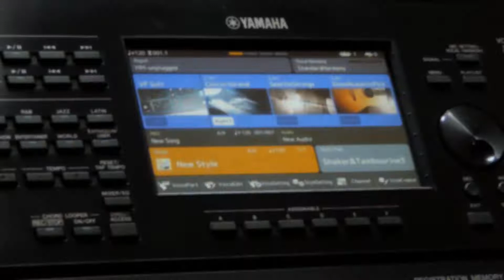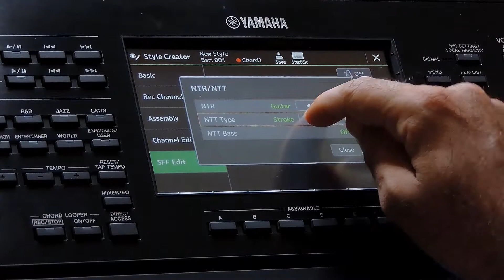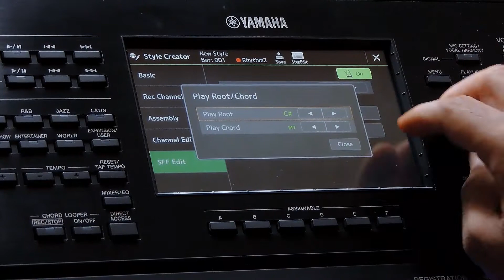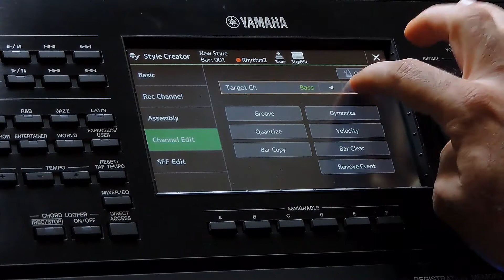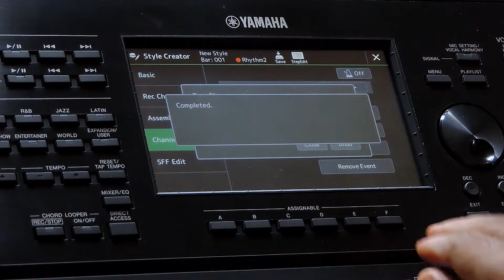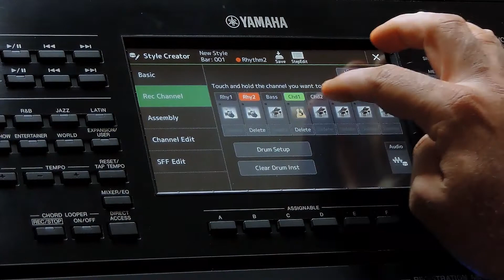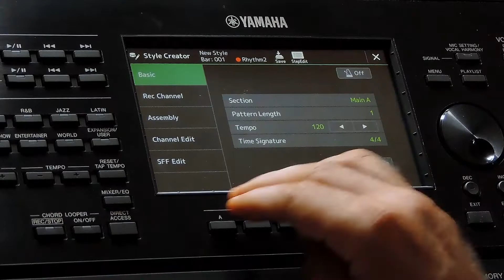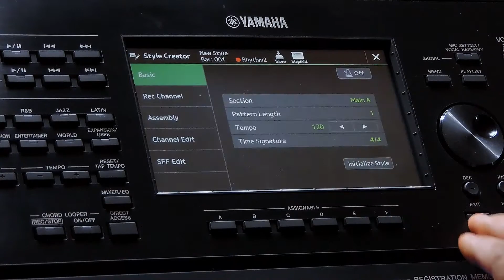യമഹ ഗിറ്റാർ മോഡ് | Yamaha Guitar Mode (Malayalam) | PSRs710 to s975, SX600 to 900, Tyros and Genos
Yamaha Guitar mode tutorial in Malayalam. Here is the English version Yamaha Arrangers have a guitar mode in the style creator. This is available in the models from PSR S710/910 and Tyros 3. This is a very useful feature when creating styles. The Yamaha user manuals don't provide much details about it. This video is about the detailed configuration settings of the guitar mode. The keyboard used in this video is PSR SX 900. But it is available in the models like Genos, PSR SX 700, SX600, S975, S775, S970, S770, S670, S950, S750, S910, S710, Tyros 3, 4 & 5.